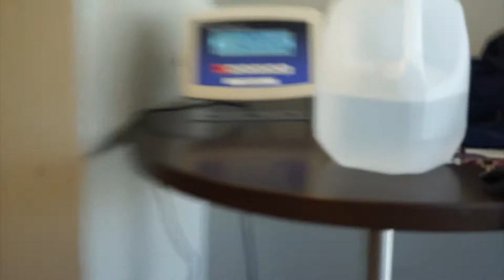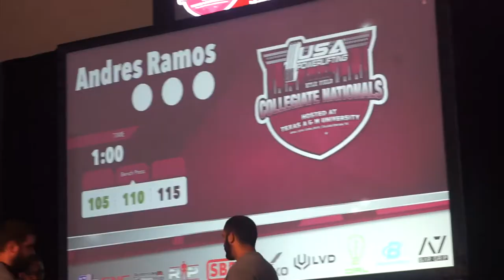Andres Ramos Collegiate Nationals 2018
Andres Ramos